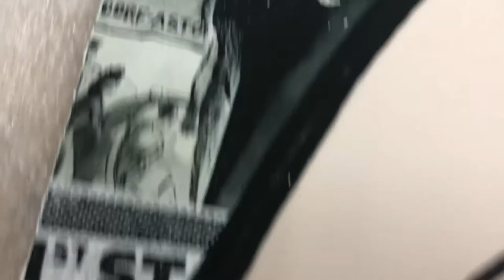Nelson De La Nuez, King of Pop Art painting True Love Chanel Pop Artist sold worldwide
Pop artist Nelson De La Nuez, the King of Pop Art, presents his original mixed media painting "True Love"--
 for those who want fabulous original art and fun, sophisticated themes to go with a luxury lifestyle and a beautiful home. Sell to interior designers, art collectors, galleries worldwide.. Happiness is Expensive!
Chanel lovers will love this piece.
Contemporary artist collected worldwide.
See kingofpopart.com for more info or to purchase.